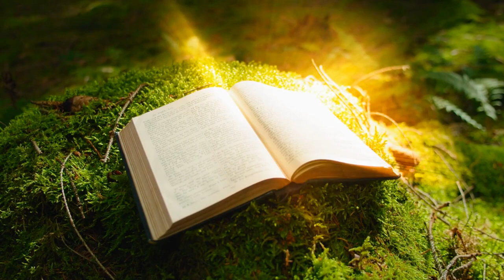What are Goblins?